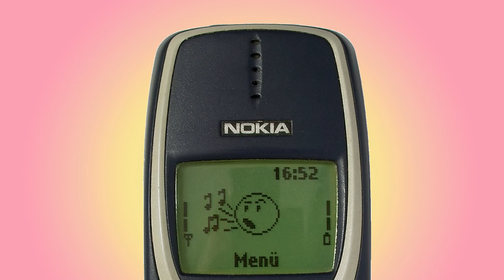NOKIA 3310 ringtone Angel Of Music